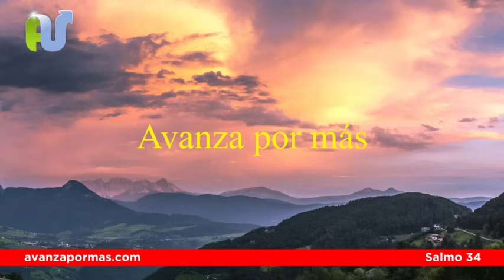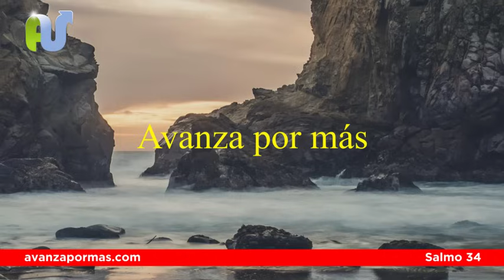Salmo 34 con Oración y Explicación Para Tener un Día Bendecido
Empieza el día con un devocional diario del Salmo 34 con oración poderosa y explicación versículo por versículo.